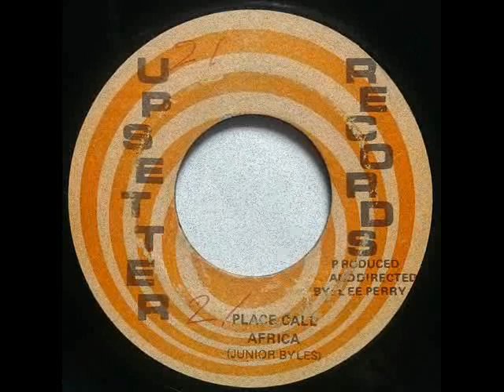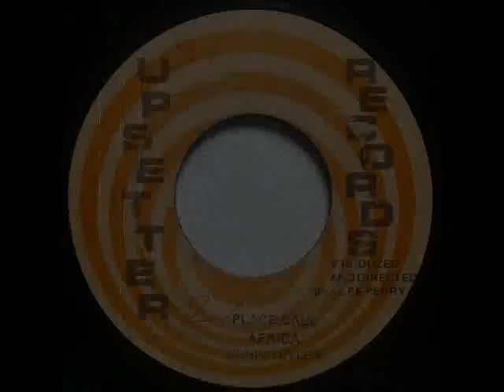Junior Byles - Place Call Africa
Junior Byles - Place Call Africa (1970)
7-inch
label Upsetter